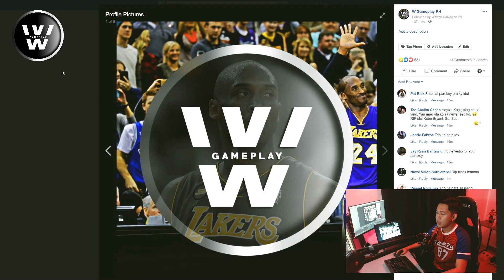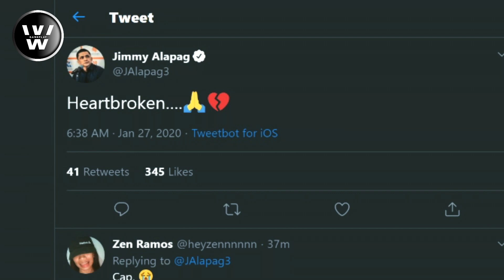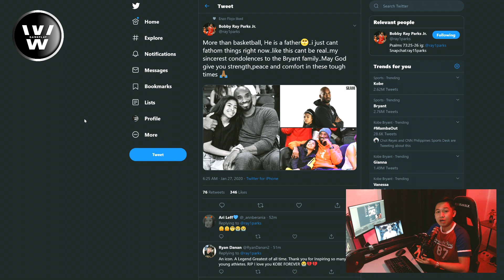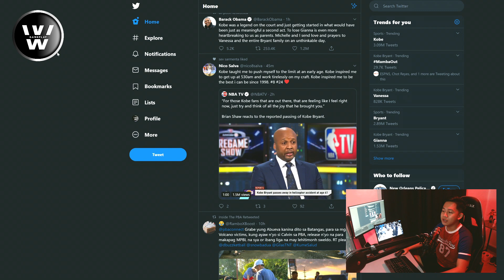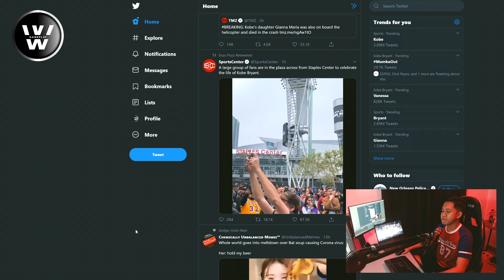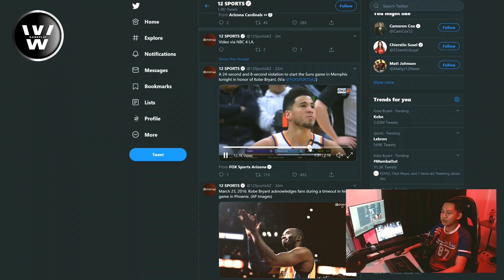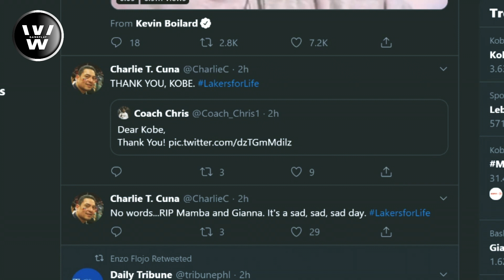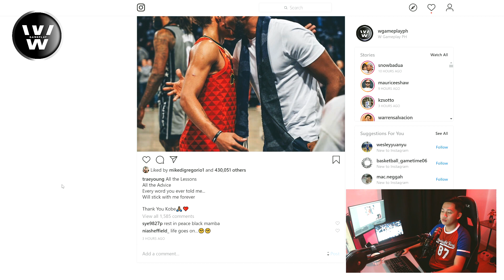Maraming Nalungkot sa Maagang Pagkawala ni Kobe Bryant | Thank you, Black Mamba | Parekoy's Opinion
Thank you so much, Kobe Bryant!